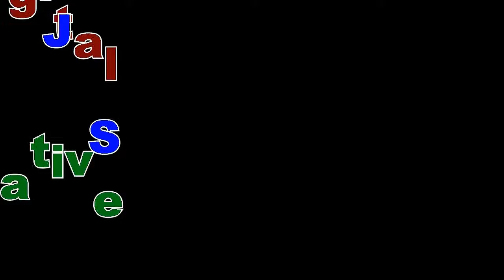Multi Screen HD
There's a powerful and extremely useful tool built into the Vegas™ Pro Preview window—the Split Screen View. It's not one that you'll probably use on a daily basis, but when you need it, it's a great help.